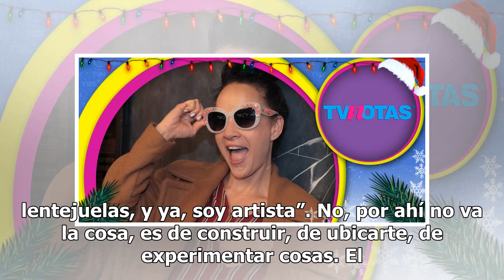Con el objetivo de impulsar a los nuevos talentos, Natalia Sosa realiza tremendo trabajo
Natalia Sosa quien interpreta a ‘Grizabella’ en la obra musical ‘Cats’, alternando con Yuri, concluye el año con un concurso de canto que organiza en San Andrés Tuxtla, Veracruz donde ella nació.  - ¿Tú eres la juez del concurso?  “Sí, además soy la productora y este año invité a Samo como juez, lo ...